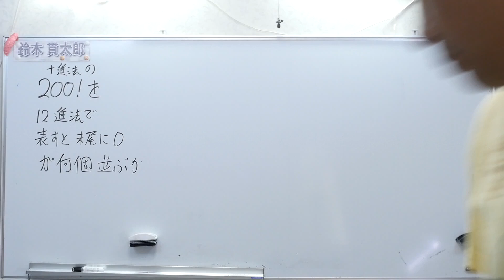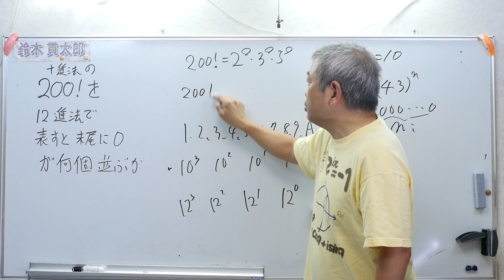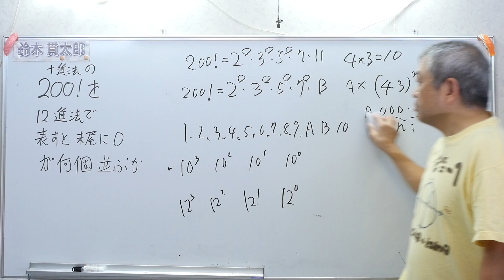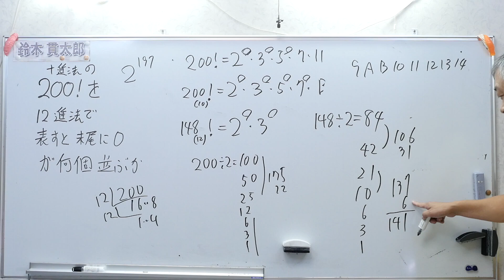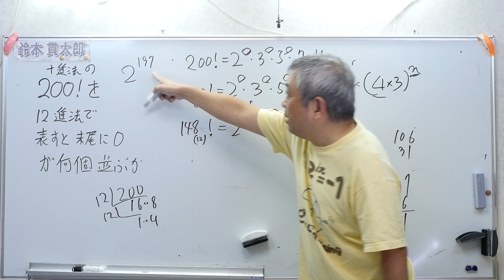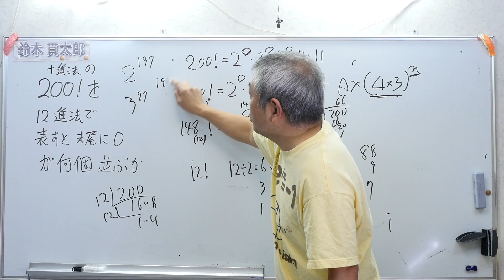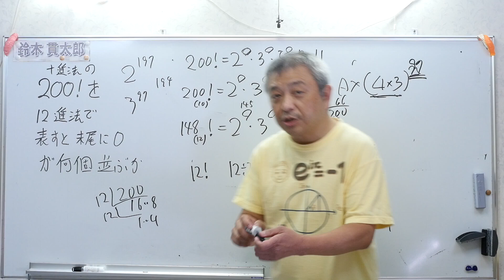200! 12進法で表すと末尾に０何個？